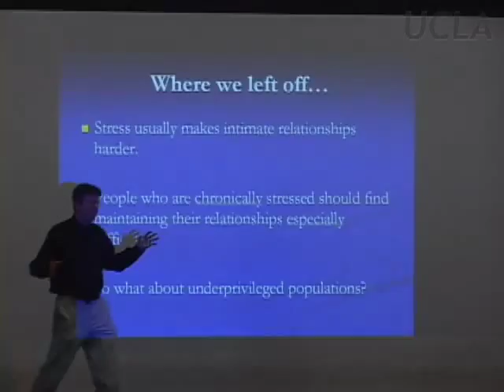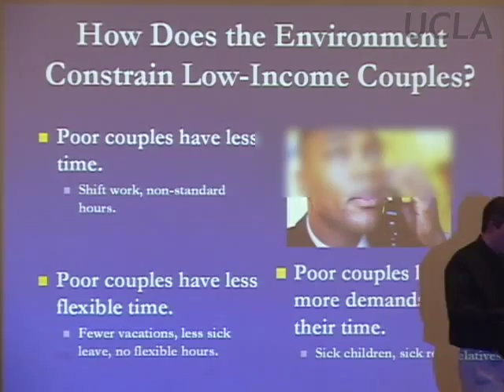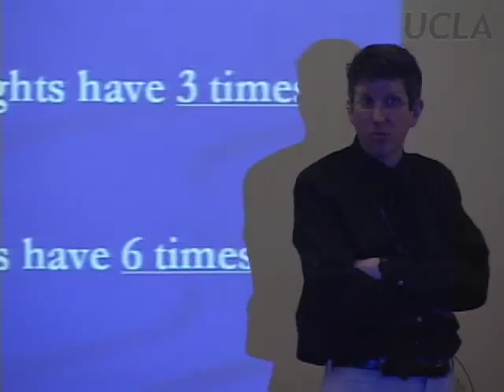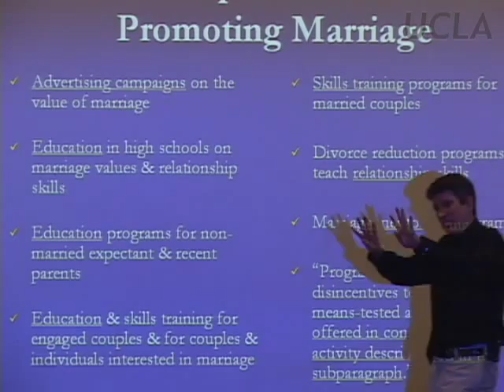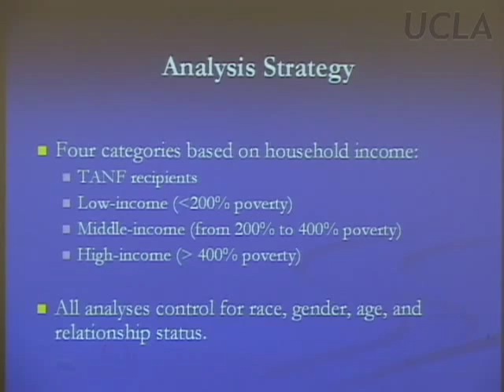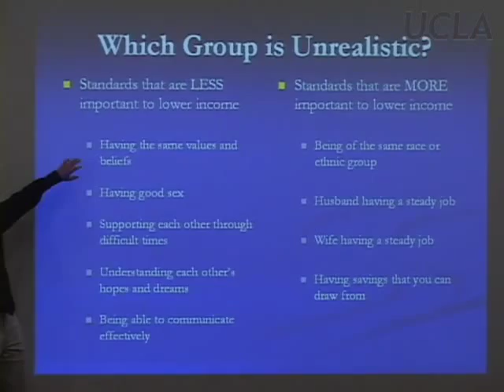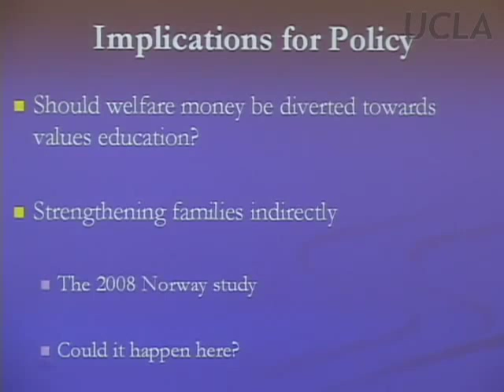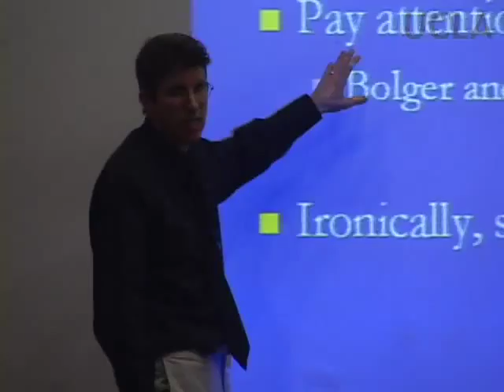Psychology M176: Families and Couples Lecture 15, UCLA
Psychology M176 - Communication and Conflict in Couples and Families

Lecture Title: "Marital DIsruption"

Professor Benjamin Karney lecture on families and couples. This course examines relationships and their connection to individual psychopathology, marital discord, and family disruption.

* See all the UCLA Psychology M176 - Communication and Conflict in Couples and Families classes in this series